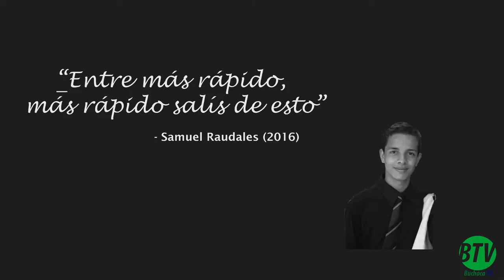RETOS 2 (Parte 1) | Buchaca TV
Segundo video y venimos con más retos. Si te gustó dale manita arriba.
Compártelo y danos tu opinión aquí abajo.